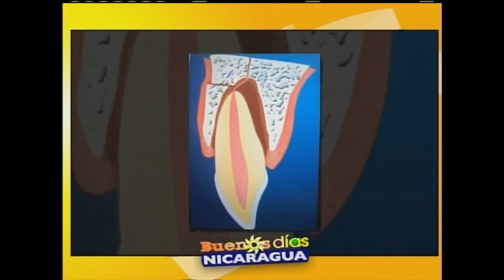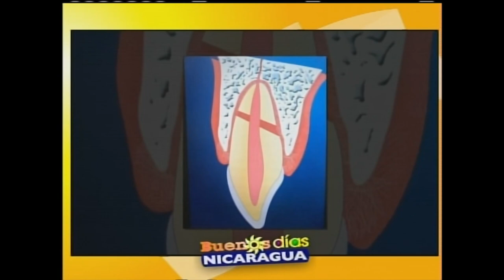Traumas en Odontopediatría